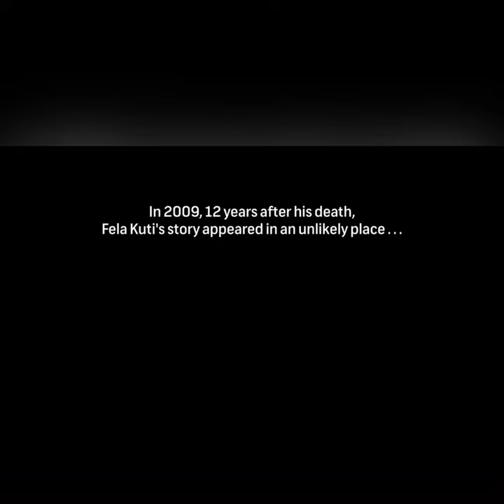Finding Fela - Now Streaming on Culture View TV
Finding Fela is a 2014 American documentary film directed by Alex Gibney, portraying and analysing the life of Nigerian musician Fela Kuti.[1] The film had its world premiere at the 2014 Sundance Film Festival on January 17, 2014.[2][3]

Synopsis
A look at the life and music of Nigerian singer Fela Kuti, interwoven with extended scenes of the development of the New York musical Fela! and interviews with its director Bill T. Jones.[4]

Reception
Finding Fela received mixed reviews from critics. Geoffrey Berkshire of Variety, said in his review: "This watchable but rather rote chronicle fails to find a compelling perspective on Kuti's significant life and legacy."[5] David Rooney of The Hollywood Reporter praised the film by describing it as "An absorbing if not quite definitive patchwork of the life and legacy of an unorthodox artist."[6]

Extracts from the film featured in the 2015 British Library exhibition West Africa: Word, Symbol, Song.